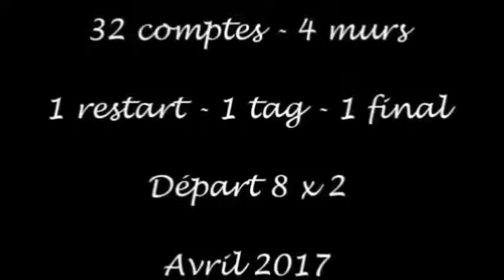South Australia - Country Line Dance - Sargé Country sur Braye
South Australia - Novice
Description des pas - 32 comptes - 1 restart - 1 tag - 1 final
Chorégraphe : Sabrina BREZOUT - Avril 2017
Musique Nathan CARTER